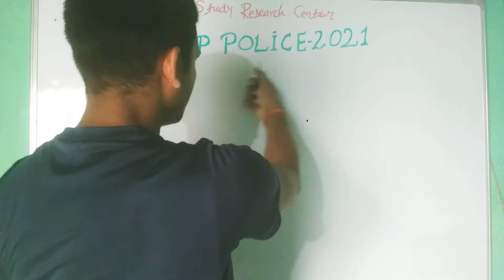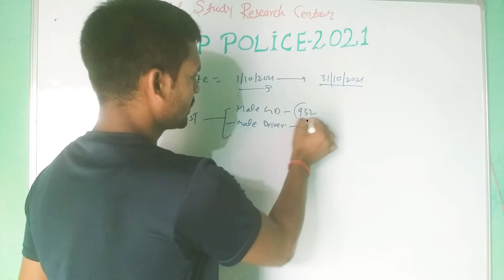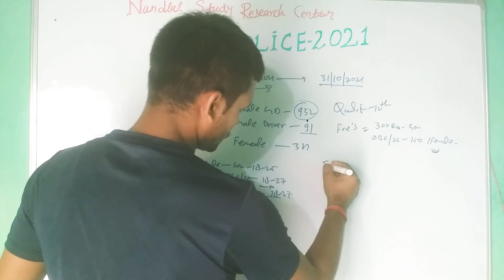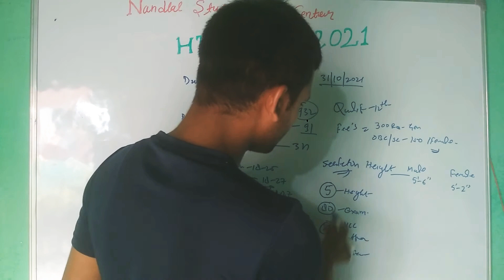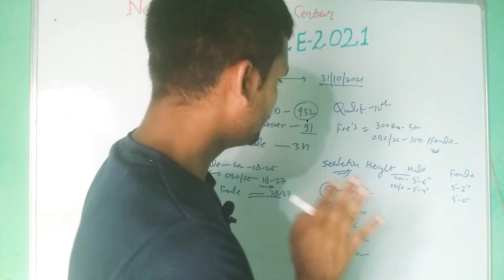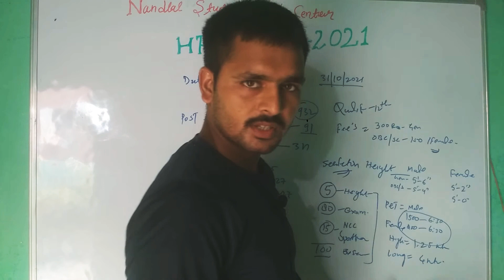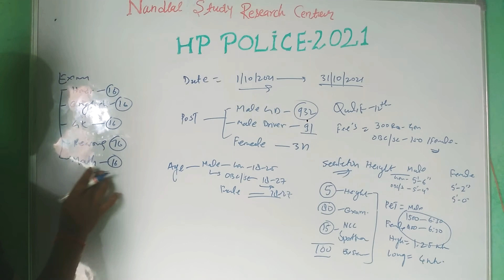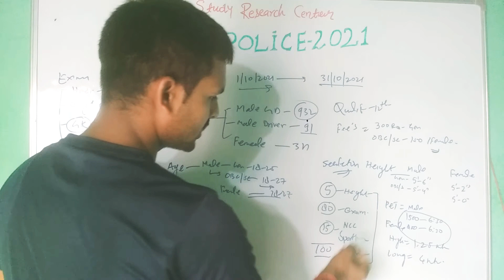Himachal Pradesh police New recruitment 2021